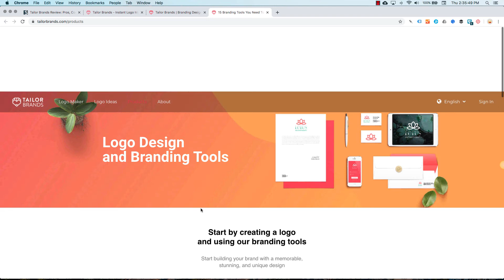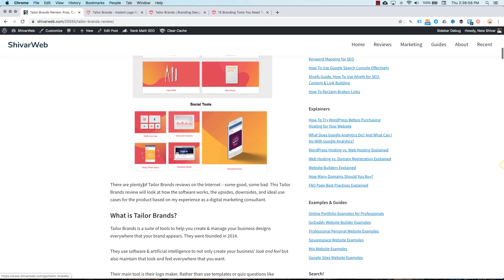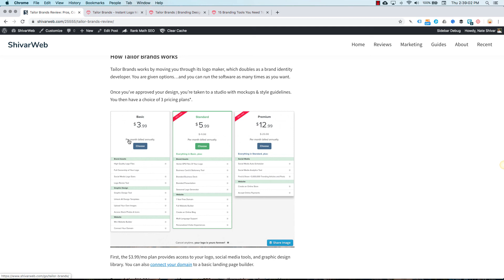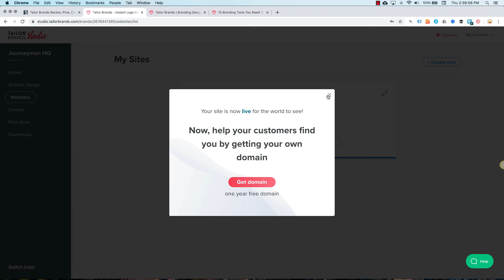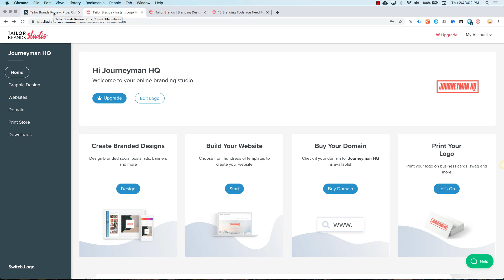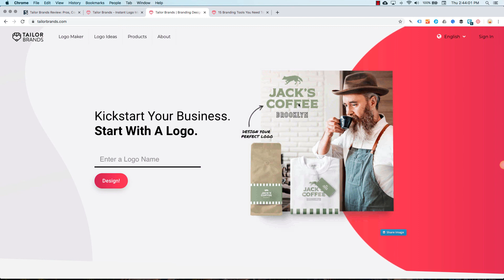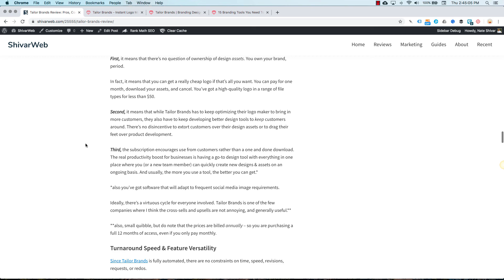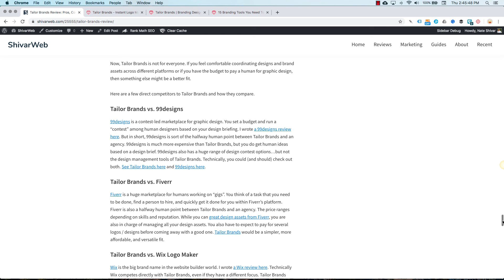Tailor Brands Review (2021) | Backend Tour, Pros & Cons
Tailor Brands is one of the fastest-growing logo makers on the market. Here's how it works with some upsides & downsides that I've found with my & my clients' projects.